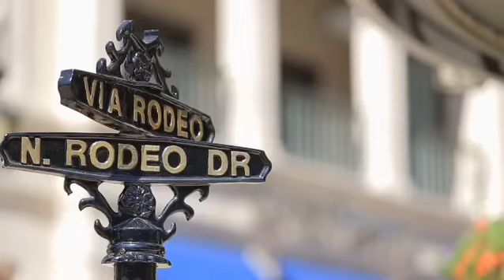John Campbell Estates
An insight into the world of Los Angeles real estate with John Campbell. Proud to be part of PLG Estates the most edgy, innovative and evolved brokerage in the whole of LA.